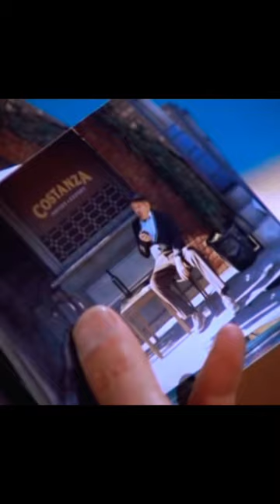Estelle caught Kramer and frank in act